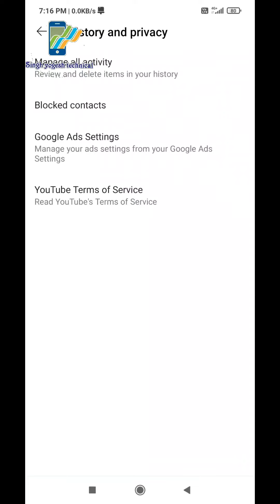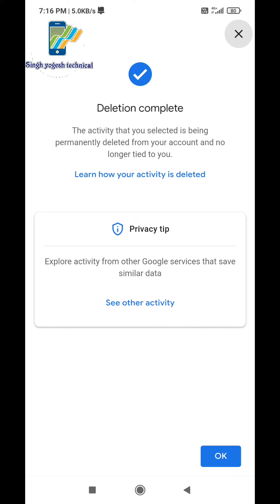Youtube History Kaise Delete Kare 👍